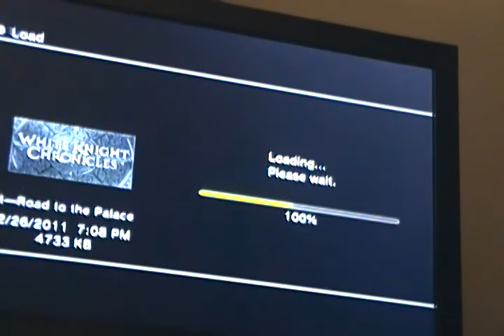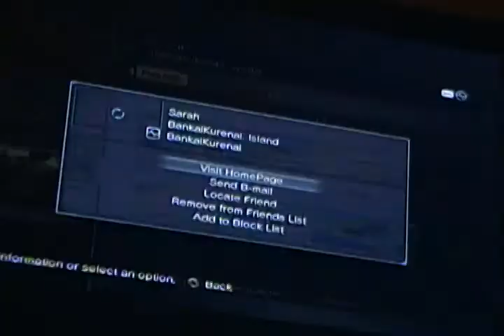White knight chronicles review part 1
After long delay and mega fails, we finally got the first part.